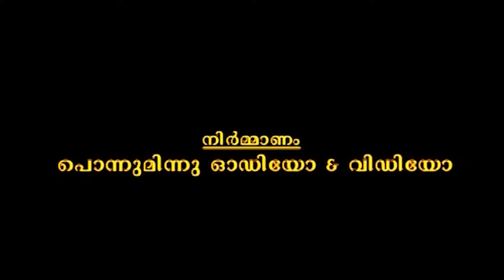Attukal Devi Song | Nadathurannu... | Ponnu Minnu Audios & Videos | Drishyam.